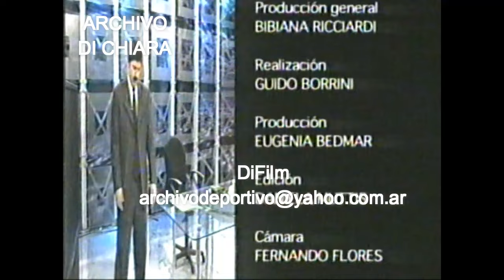DiFilm - Programas de Investigación Periodística - Detrás de Cámara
Programa Detrás de Cámara.
Tema: Programas de Investigación Periodística.
Testimonios de Rolando Graña Ernesto Molinero (Productor) Lucia Suarez (Productora) Enrique Sdrech Román Lejman Camaras Ocultas Juan Carlos Suardi Daniel Tognetti Fabiana Ramírez (Productora).
Fecha:
Código: V-13301